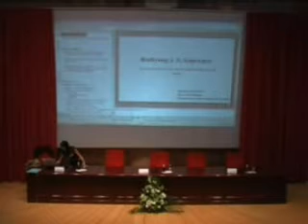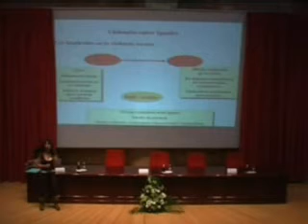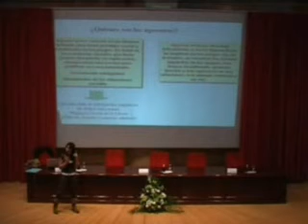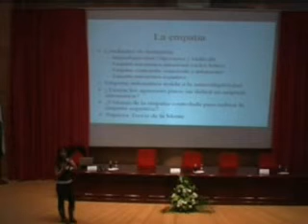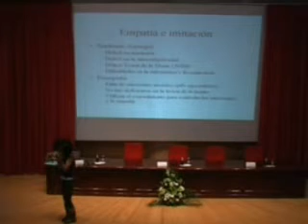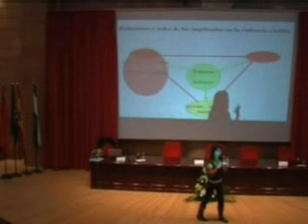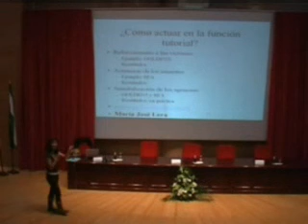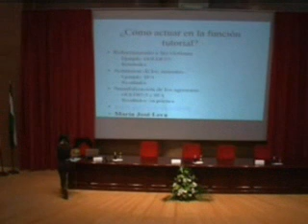Bullying y sindrome de Asperger 145 Mb